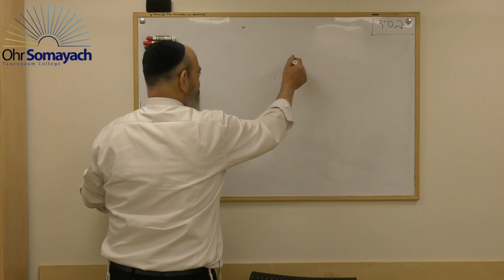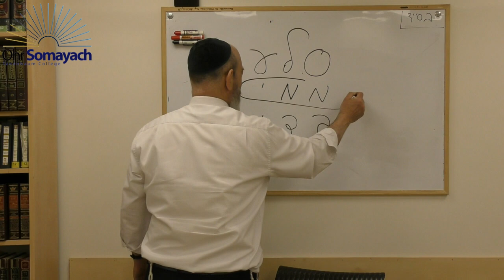Hitting the Rock (Rabbi Dovid Kaplan) (Weekly Parsha)